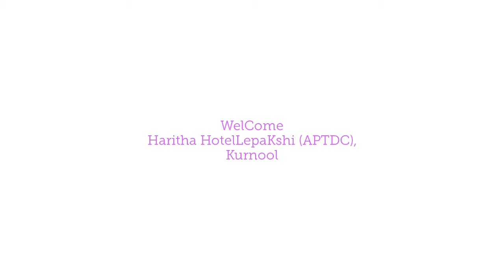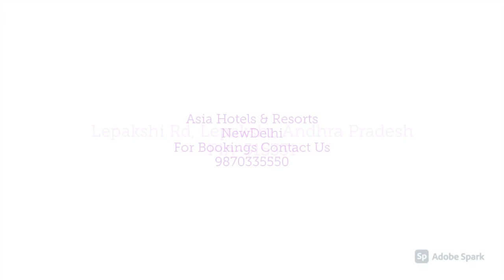Haritha Hotel LepaKshi APTDC, Kurnool, India | 7428822220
Haritha Hotel Lepakshi (APTDC), Kurnool is a rustic abode where one can unwind in calm ether. Tourists who are tired of their demanding and stressful routine of personal and professional life can spend delightful days in restful mood.The property elates its guests with personalized and friendly services.

हरिथा होटल लेपाक्षी (एपीटीडीसी), कुरनूल एक देहाती निवास है जहां कोई शांत ईथर में आराम कर सकता है। जो पर्यटक अपनी व्यक्तिगत और व्यावसायिक जीवन की मांग और तनावपूर्ण दिनचर्या से थक चुके हैं, वे आराम के मूड में आनंदमय दिन बिता सकते हैं। यह संपत्ति अपने मेहमानों को व्यक्तिगत और मैत्रीपूर्ण सेवाओं के साथ खुश करती है

హరిత హోటల్ లేపాక్షి (APTDC), కర్నూలు ఒక మోటైన నివాసం, ఇక్కడ ప్రశాంతమైన ఈథర్‌లో విశ్రాంతి తీసుకోవచ్చు. వ్యక్తిగత మరియు వృత్తిపరమైన జీవితంలో డిమాండ్ మరియు ఒత్తిడితో కూడిన దినచర్యతో విసిగిపోయిన పర్యాటకులు విశ్రాంతి మూడ్‌లో సంతోషకరమైన రోజులను గడపవచ్చు. ఈ ప్రాపర్టీ తన అతిథులను వ్యక్తిగతీకరించిన మరియు స్నేహపూర్వక సేవలతో ఉల్లాసపరుస్తుంది.